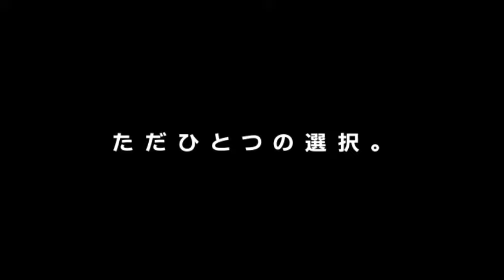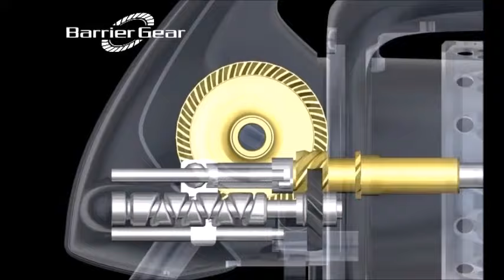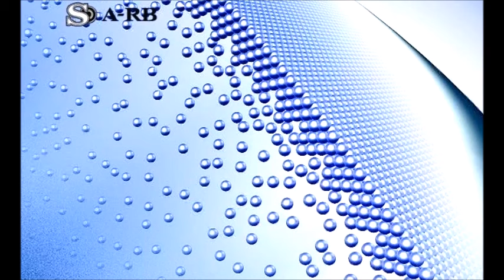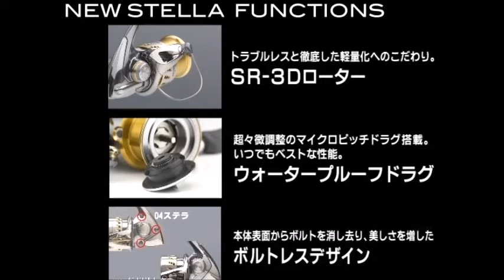【ニューステラ】ただひとつの選択／村田基／バーニーシュルツ／田辺哲男／深江真一／桐山孝太郎／辺見哲也／福井健三郎 secret of STELLA SPECIAL EDITION 2007.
ニューステラの秘密を#村田基 を筆頭に#バーニーシュルツ#田辺哲男#深江真一#桐山孝太郎#辺見哲也#福井健三郎 が詳しく解説 SRコンセプトとは！？